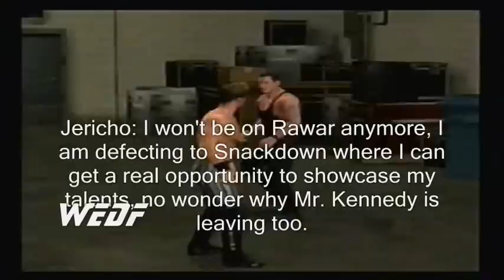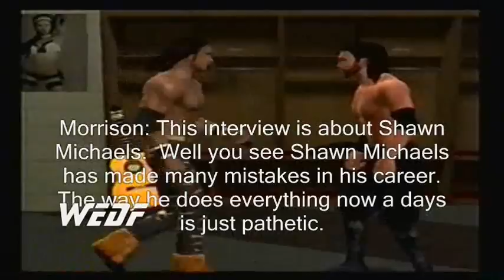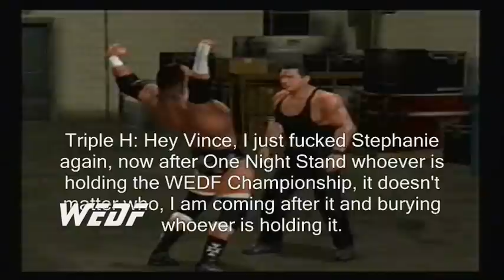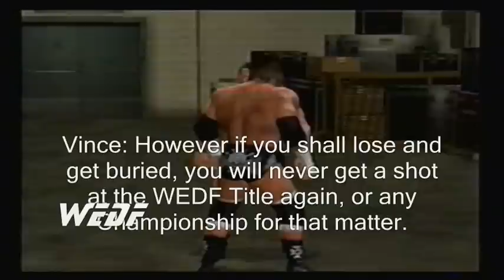WEDF Episode 33 - Rawar Part 4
Continuation of the four way elimination match.  Who will face Cena at One Night Stand?

Jericho talks to McMahon, Morrison is interviewed and Triple H talks to his father in law.  Then faces RVD.